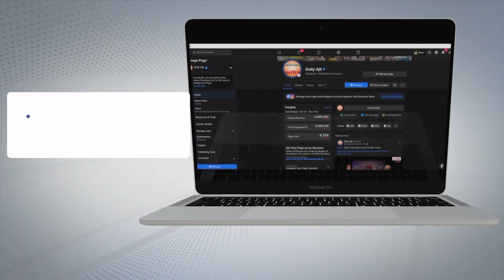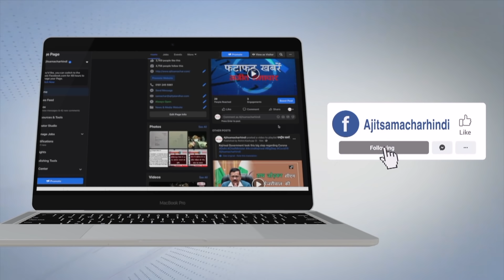Ajit News @ 9 pm, 12 September 2021 Ajit Web Tv.